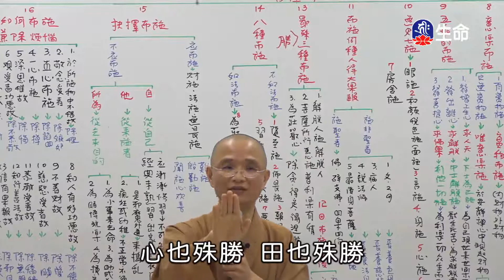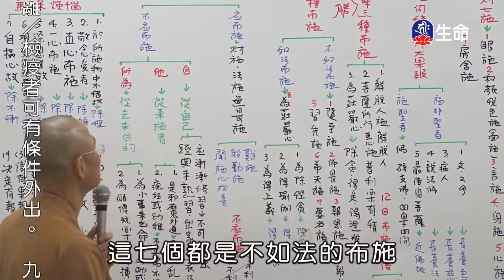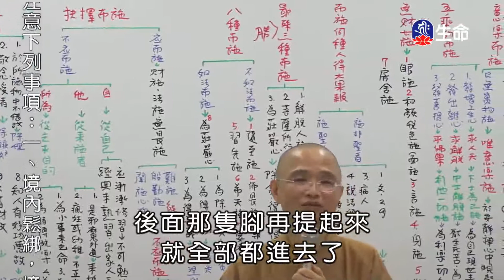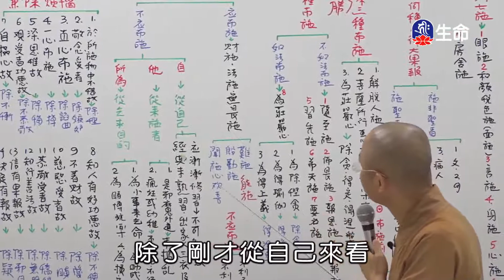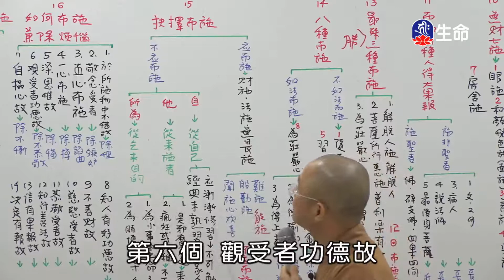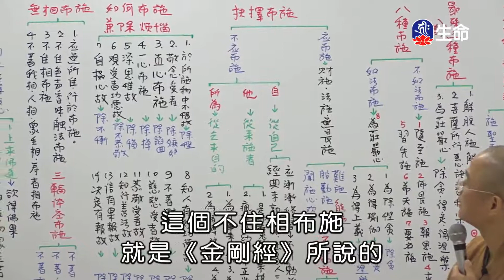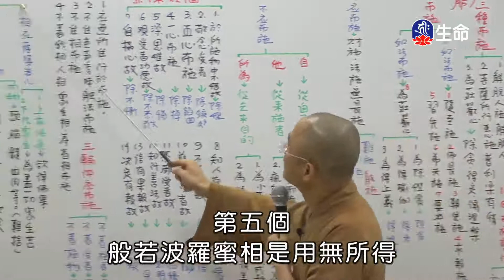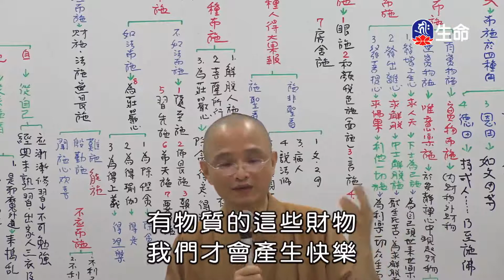菩薩行六度之布施波羅蜜(2)安慧法師-3_空中佛學院_(lifetv_20200614_13：30)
空中佛學院_菩薩行六度之布施波羅蜜(2)安慧法師。